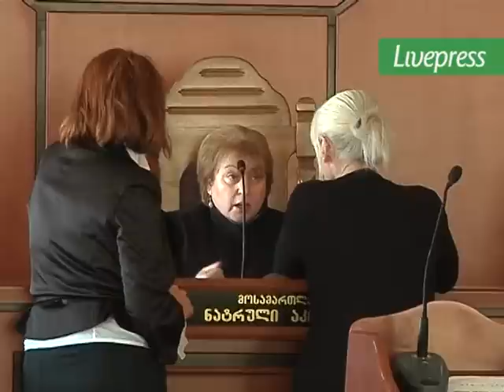რუსლან პერტაიას სასამართლო პროცესი